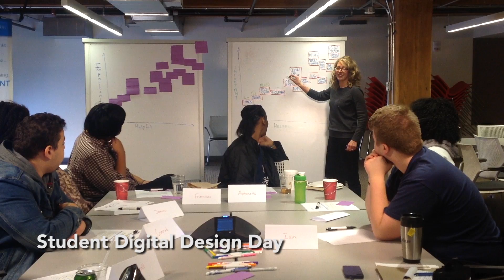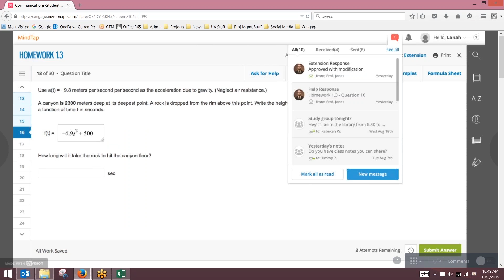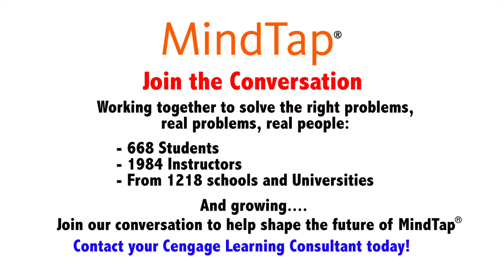Designing New Experiences with You for Math, Stats, and Physics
Working together to solve the right problems, real problems, for real students and instructors in Mathematics and Statistics courses.  Join our conversation to help shape the future of MindTap®. To get involved, contact your Cengage Learning Consultant